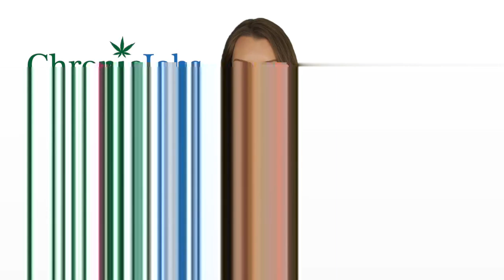Concord Marijuana Jobs